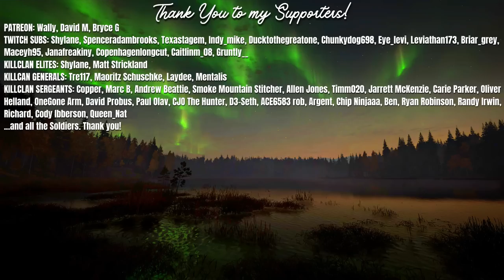FIRST DIAMONDS of the Great One Black Bear Grind! | Call of the Wild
Today we're out in Silver Ridge Peaks in theHunter Call of the Wild grinding for the new Great One Black Bear! We find some awesome trophies along the way!